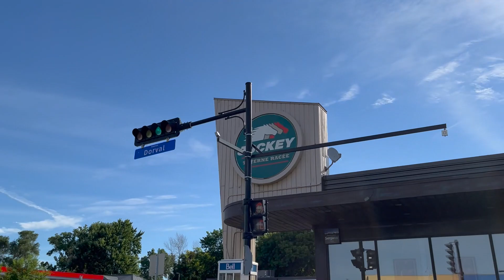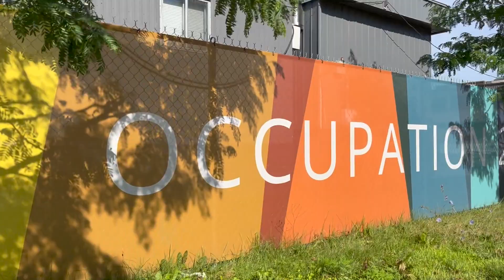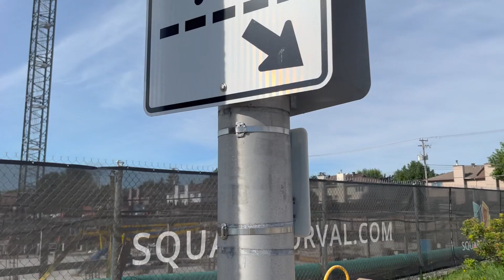Dorval Walks 4 HD 1080p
This walk features the Dorval Gardens Shopping Centre to the constantly changing Dorval avenue including the current Square Dorval construction site ending in the alleyway behind the aforementioned shopping plaza.